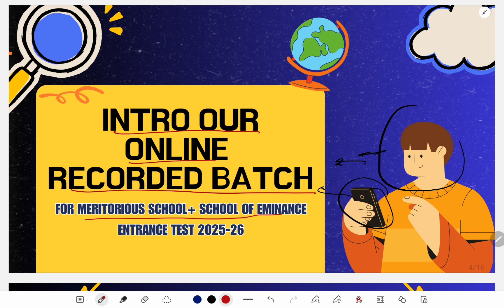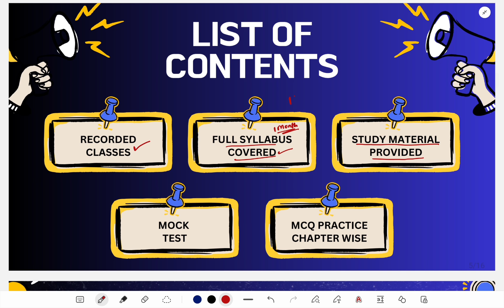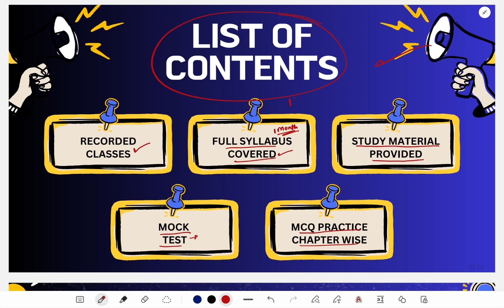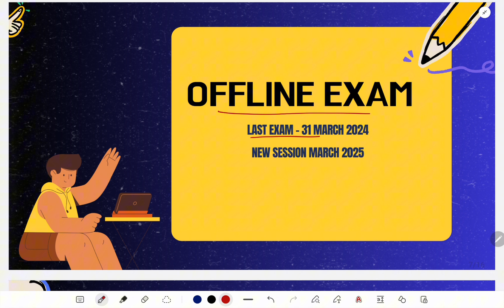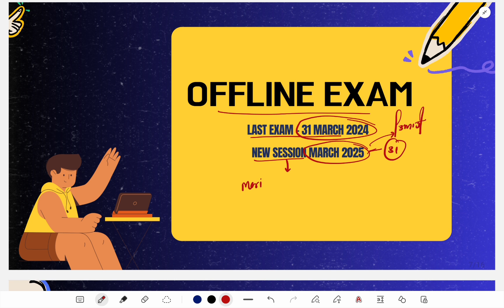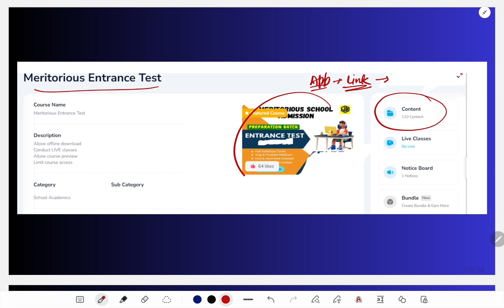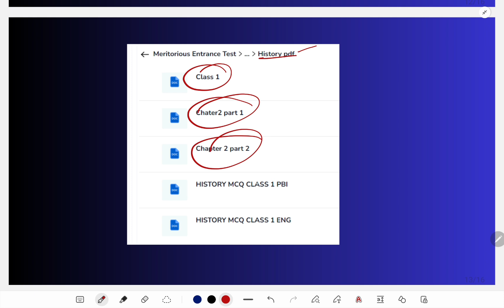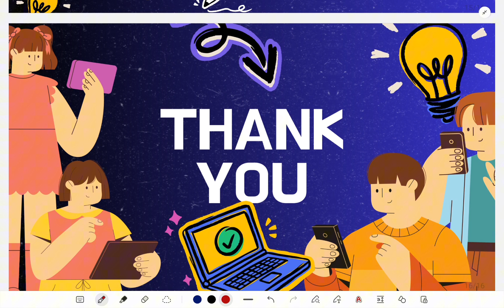Punjab Meritorious school New Batch 2025▪︎26